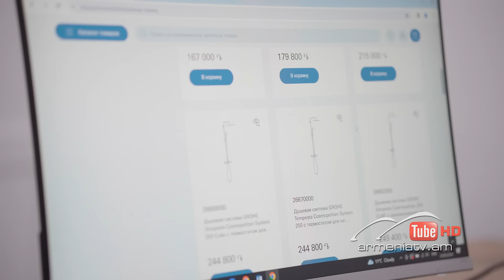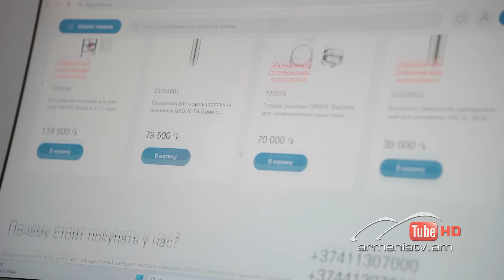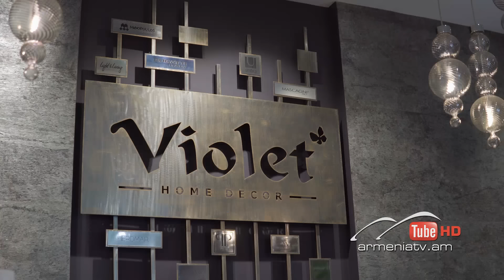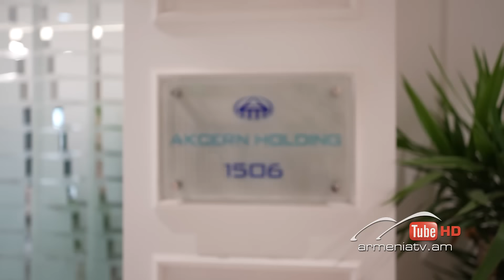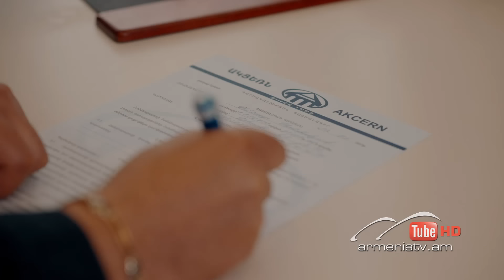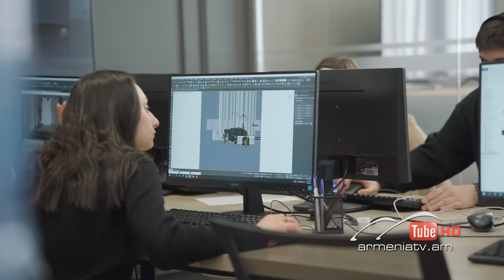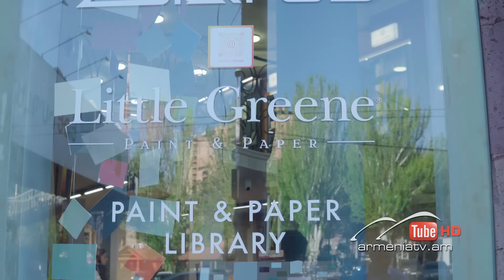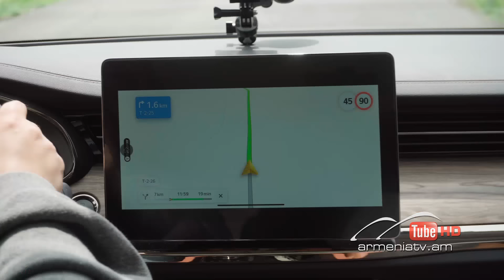Տուն-Տեղ 6, Թողարկում 10 / Tun-Tegh